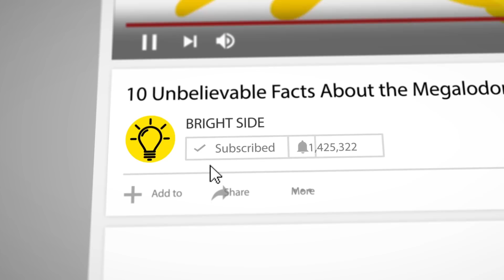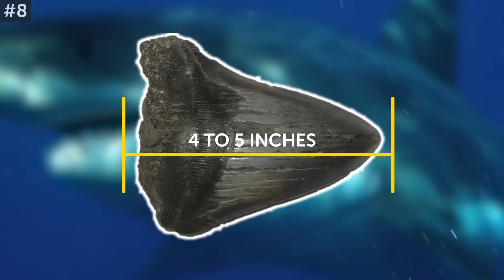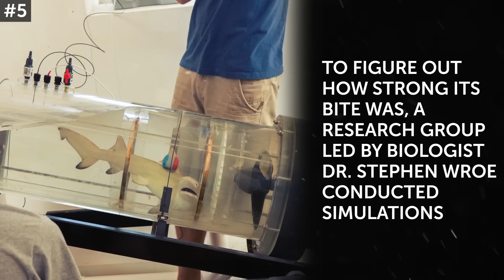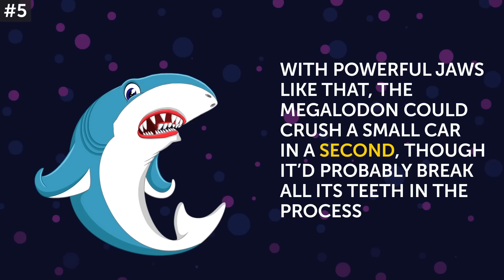10 Facts About the Biggest Shark Ever Existed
Its full name is Carcharocles Megalodon, but some shark enthusiasts just call it “the Meg.” Whatever name it goes by, this giant was the biggest baddie of the ocean when it terrorized the waters 2 million years ago. If you’re afraid of modern sharks, get ready for these facts because this prehistoric predator puts them all to shame!

TIMESTAMPS:
The Megalodon was the biggest shark ever 0:58
We don’t have many fossils of it today 1:40
The Megalodon had enormous teeth 2:35
The Megalodon had a killer smile 3:13
It’s not related to the great white shark 4:00
The Megalodon had a powerful bite 4:38
Its favorite dish was whales 5:24
Their nurseries have been discovered 6:18
It had competition 7:08
It was top of the food chain 7:40

SUMMARY:
- Different estimates put its size anywhere from 45 up to 60 feet in length. To put that into perspective, 60 feet would make the Megalodon about 4 times the size of the average great white shark.
- There’s currently a very limited amount of Megalodon fossils. Shark skeletons are made of cartilage, which doesn’t fossilize very well. So, that means almost all that remains of the mighty Meg are its teeth, which have been found on every continent except for Asia and Antarctica.
- Most of its teeth were about 4 to 5 inches long, but the largest tooth ever found was 7.48 inches, and it was discovered in Peru.
- In order to feast regularly on large prey, the Meg had an impressive set of 276 teeth that sat in 5 rows in its mouth. Most fossilized teeth that have been recovered show a significant amount of wear on the tips, and some have had the tips completely broken off from biting on the bones of its prey.
- Popular belief has it that the great white shark is a descendant of the Meg, but that claim has been disproven. When the first fossilized teeth of the Megalodon were discovered, they placed the mighty shark in the same genus as the great white.
- In order to chew on the bones of its prey, the Meg needed to have a very powerful bite. To figure out how strong its bite was, a research group led by biologist Dr. Stephen Wroe conducted simulations and reported that the Megalodon could bite down on its prey with 24,000 to 40,000 pounds of pressure.
- . Scientists know that the Megalodon loved to eat whales because fossilized whale bones have been found with bite marks that match the Megalodon’s teeth.
- When the Megalodon was ready to give birth, it would travel to shallow waters where large predators couldn’t follow.
- The Megalodon wasn’t the only giant to terrorize the oceans. Livyatan Melvillei was a sperm whale that was over 60 feet long, weighed more than 50 tons, and its 14-inch teeth were the biggest of the animal kingdom.
- The Megalodon was the top predator of the ocean... until it wasn’t. The giant shark went extinct 2.6 million years ago, and there are several theories as to why this happened.